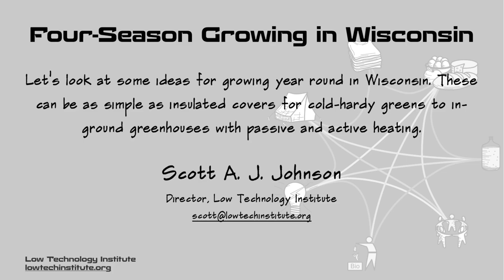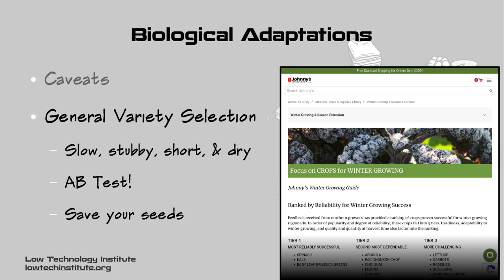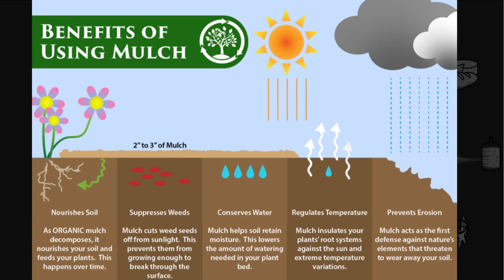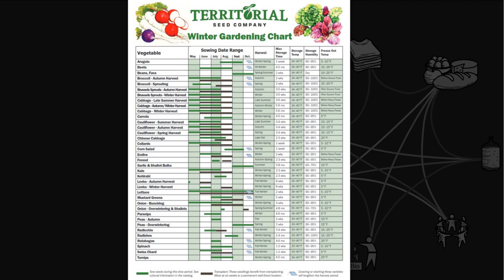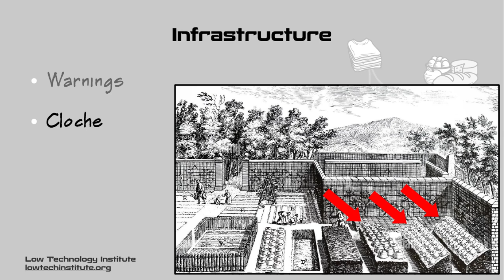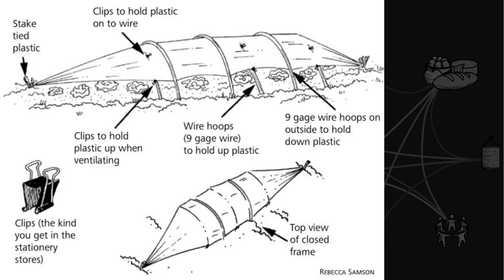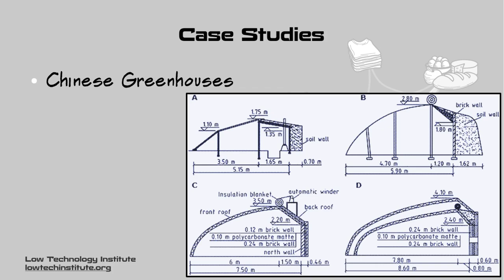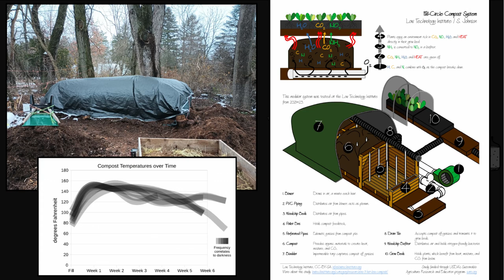Winter Gardening -- Low Tech Podcast, No. 78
Low Tech Podcast, No. 78 – 08 Mar 2024
Winter Gardening

How can we adapt our gardens for growing, or at least keeping plants alive, through the winter? A live recording from the Wisconsin Garden Expo.

CC-BY-SA

Song is:
“Winter Snow” off of Winter LoFi by Holizna (pub. dom.)